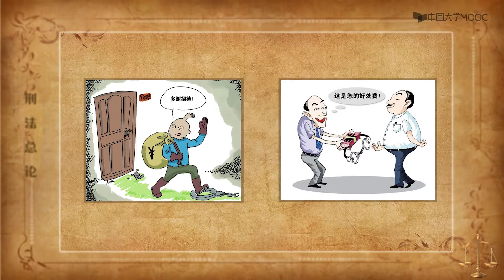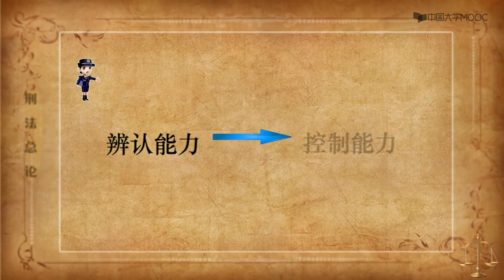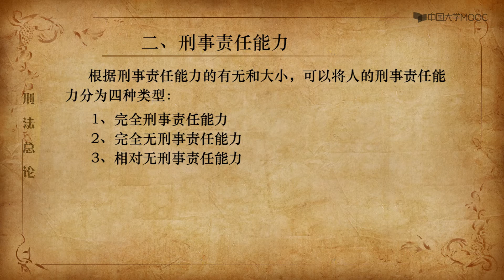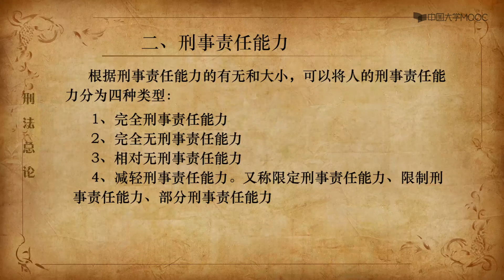12 犯罪主体（一）